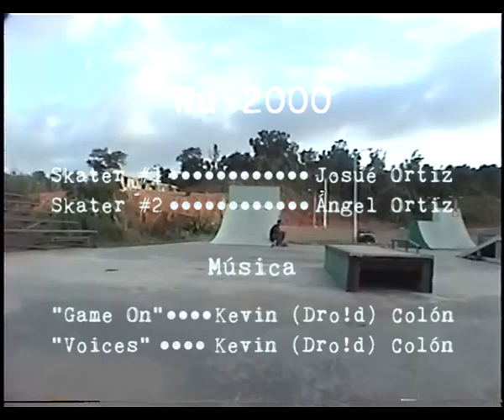"Wu 2000" by DOC Films 😎 (Music by Dro!d)